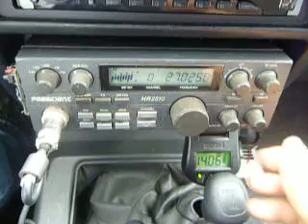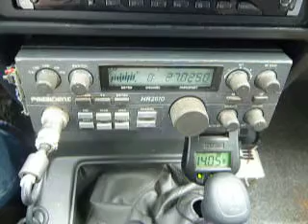12-12-2010 ModSquad BlackJudge MotorMouthMaul